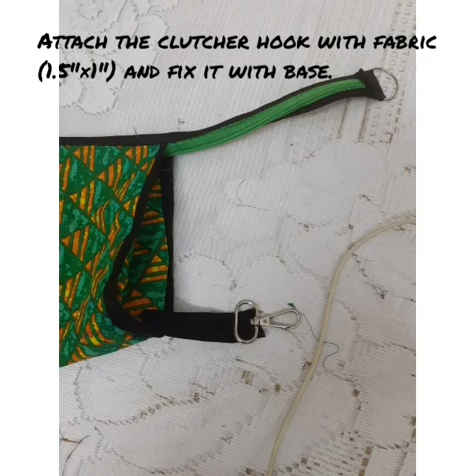Sew a zipper bag10 മിനുട്ടു കൊണ്ട് ബാഗ് ഉണ്ടാക്കാം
In this sewing tutorial you will see how to make a simple zipper bag. It can be used as a makeup bag or a travel friendly bag.
Thank you for your support in all the videos.